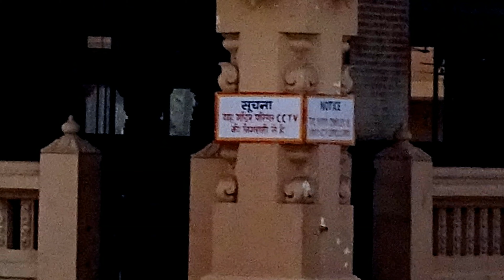CHHATARPUR TEMPLE (41ULTRA HD-4K STILL PHOTOS) DELHI, INDIA AS ON [27-10-2019]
CHHATARPUR TEMPLE (41ULTRA HD-4K STILL PHOTOS) DELHI, INDIA AS ON [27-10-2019],PHOTOGRAPHY AND  EDITING BY Mr. JAYANTA KUMAR MANDAL(জয়ন্ত কুমার মন্ডল).

CHHATARPUR MANDIR
ADDRESS:CHHATARPUR, NEAR CHHATARPUR METRO STATION, DELHI 110074
CHHATTARPUR TEMPLE IN DELHI COMMONLY KNOWN AS CHHATARPUR MANDIR, THE SHREE ADYA KATYAYANI SHAKTIPEETH MANDIR IS NESTLED AMIDST THE BEAUTIFUL SURROUNDINGS OF THE HISTORICAL MEHRAULI AREA IN SOUTH DELHI, BARELY FOUR KILOMETRES FROM THE QUTUB MINAR. LISTED AMONGST THE LARGEST TEMPLE COMPLEXES IN THE COUNTRY, THIS GRAND TEMPLE IS DEDICATED TO GODDESS KATYAYANI. ESTABLISHED BY SANT SHREE NAGPAL BABA IN 1974, THE TEMPLE HAS NOW BECOME AN IMPORTANT PILGRIMAGE CENTRE AND IS VISITED BY A LARGE NUMBER OF DEVOTEES THROUGHOUT THE YEAR. AFTER HIS DEATH IN 1998, BABA NAGPALJI’S SAMADHI SHRINE WAS ALSO CONSTRUCTED IN THE PREMISES OF SHIV-GAURI NAGESHWAR MANDIR THAT FORMS A PART OF THE TEMPLE COMPLEX.
THE EXQUISITE ARCHITECTURE OF THE TEMPLE IS MARKED BY A FABULOUS USE OF MARBLE AND INTRICATELY-CARVED JAALIS. IT IS ALSO COUNTED AMONG THE HERITAGE SITES OF SOUTH DELHI. SPREAD OVER AN AREA OF ABOUT 70 ACRES, THE TEMPLE FEATURES SEPARATE AS WELL AS SHARED AREAS DEDICATED TO EACH DEITY DIVIDED INTO THREE COMPLEXES. THERE ARE CAPTIVATING IDOLS OF DEITIES LIKE KATYAYANI, LAXMI-GANESH, SHIVA-PARVATI, AND HANUMAN. TO WITNESS THE RELIGIOUS FERVOUR, VISIT THE TEMPLE DURING THE HINDU FESTIVALS OF DUSSEHRA, MAHASHIVRATRI AND JANMASHTAMI, WHEN SPECIAL PUJAS AND GRAND CELEBRATIONS ARE HELD. THOUSANDS OF DEVOTEES ASSEMBLE HERE DURING THESE TIMES, WITH DELICIOUS PRASAD BEING PREPARED ON A LARGE SCALE.
THE PRIMARY DEITY OF THE TEMPLE IS GODDESS KATYAYANI, THE SIXTH MANIFESTATION OF NAV DURGA, WHO WAS BORN TO THE ANCIENT SAGE KATYAYAN AFTER HE PRAYED TO OBTAIN HER AS HIS DAUGHTER. IN HIS LIFETIME, BABA NAGPAL PRACTICED UNQUESTIONING SURRENDER TO THE MOTHER GODDESS. WHEN HE MOVED TO DELHI, THE SITE IN CHHATARPUR WHERE THE TEMPLE STANDS TODAY WAS A WASTELAND OCCUPIED BY BUSHES AND SHRUBS. AFTER PURCHASING THE LAND FROM THE VILLAGERS IN PHASES, BABA STARTED CONSTRUCTING THE TEMPLE. WITH UTMOST WILL AND DETERMINATION, A SPRAWLING TEMPLE COMPLEX WAS BUILT. IT IS ONE OF THE TEMPLES IN INDIA WHERE ANY ACTIVITY WITH PROFIT MOTIVE IS BANNED. PRIESTS ARE NOT ENCOURAGED TO ASK FOR ANY PERSONAL FAVOURS FROM THE PILGRIMS, AND ANY VOLUNTARY DONATION IS SUPPOSED TO BE PUT INTO THE DONATION BOXES OR BY HANDING OVER THE AMOUNT TO THE APPOINTED AUTHORITIES IN EXCHANGE OF A RECEIPT.
THE SHRINE OF GODDESS ADYA SHAKTI KATYAYANI IS OPEN FOR DARSHAN ONLY ON THE FULL MOON DAYS (POORNIMA) AND THE HOLY NAVRATRI FESTIVAL TWICE EVERY YEAR. IN THE SANCTUM SANCTORUM IS PRESENT A GRAND GOLDEN IMAGE OF THE GODDESS ADORNED IN BEAUTIFUL CLOTHES, JEWELLERY AND A LOVELY GARLAND OF FLOWERS. THE MAIN SHRINE OF MA KATYAYANI OPENS TO A LARGE SATSANG OR PRAYER HALL WHERE BHAJANS ARE SUNG TO HONOUR THE GODDESS.
JUST OUTSIDE THE HALL WHERE THE SHRINE OF GODDESS KATYAYANI IS HAS BEEN BUILT A TRADITIONAL ‘BAITHAK’ ROOM OR THE LIVING AREA FOR THE NINE GODDESSES. IN THIS ROOM ARE HUNG TWO DIVINE PAINTINGS OF MOTHER GODDESS THAT SHOW HER AS THE UNIVERSAL MOTHER AND QUEEN WITH HER EYES WITNESSING EVERYTHING AND HER ROOTS SPREAD EVERYWHERE. NEXT TO THE BAITHAK LIES THE QUEEN-SIZE BEDROOM OF THE GODDESS FEATURING A SILVER BED FIT FOR A QUEEN, A SILVER DRESSING TABLE, ORNAMENTS, COSMETICS, A SWORD AND OTHER PARAPHERNALIA. ENTRY TO THESE SACRED CHAMBERS IS RESTRICTED FOR THE PILGRIMS AND THEY ARE ALLOWED TO BEHOLD THEM THROUGH A TRANSPARENT GLASS WALL.
IN THE COURTYARD OF THE TEMPLE IS A HOLY PEEPAL TREE WHERE PEOPLE TIE THREADS FOR WISH FULFILMENT. IN THE ADJACENT TEMPLE COMPLEX, THERE IS A HUGE BASEMENT ROOM WHERE DEVOTEES AND PILGRIMS ARE FED DELICIOUS MEALS FROM THE TEMPLE KITCHEN. DONATIONS FOR THE ‘LANGAR’ ARE HUMBLY ACCEPTED BY THE TEMPLE AUTHORITIES. THE TEMPLE ALSO OFFERS SPECIAL FACILITIES FOR OFFERING POOJAS SUCH AS MAHA MRITYUNJAY JAPA,RAMAYAN PATH, RUDRABHISHEK, DURGA SAPTASHATI PATH, SUNDERKAND PATH ETC. BY EMPLOYING THE TEMPLE PRIESTS FOR A PRE-FIXED FEE.
CHHATARPUR TEMPLE TIMINGS
KATYAYANI MANDIR TIMINGS ARE SIMILAR TO THAT OF OTHER SHAKTIPEETHS IN INDIA. THE TEMPLE OPENS FOR MAHA AARTI BEFORE DAY BREAK AROUND 5. AM AND CLOSES AFTER 10. PM.